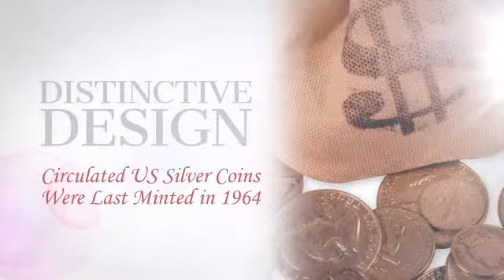1/4LB Bag of US Mint Silver Coins - americancointreasures.com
Includes a 1/4LB of genuine U.S. Mint Silver Coins.  Comes with a Certificate of Authenticity.

This 1/4LB Bag of US Mint Silver Coins is brought you by American Coin Treasures coins are historical, collectible and educational.